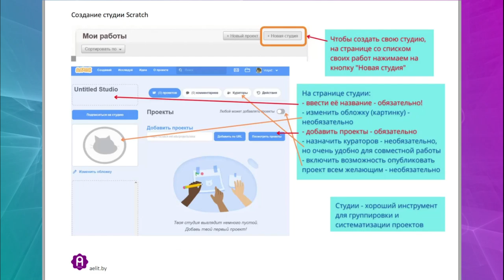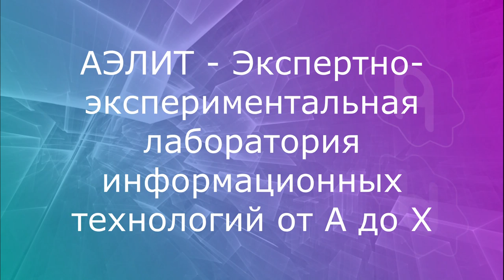Карточки-слайды Scratch: работа с сайтом и коммуникация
Быстро пролистываем карточки для ознакомления. 6 наборов для получения коммуникативных навыков с помощью Scratch
00:08     Карточки-слайды «Scratch: вход, регистрация и первые проекты» — 7 шт.
00:17    Карточки-слайды «Scratch: создание учётной записи (регистрация) на сайте – пошаговое руководство в картинках» — 13 шт.
00:28    Карточки-слайды «Scratch: работа в аккаунте и оформление профиля» — 15 шт.
00:37    Карточки-слайды «Scratch: публикация проектов на сайте» — 8 шт.
00:45    Карточки-слайды «Scratch: коммуникация и основы онлайн-этикета в сообществе Scratch» — 13 шт.
00:54    Карточки-слайды «Scratch: студии» — 7 шт.

63 слайда со скриншотами и комментариями для новичков в Scratch.

Заказывайте на сайте АЭЛИТ с условно-бесплатной лицензией с вариантом распространения donationware